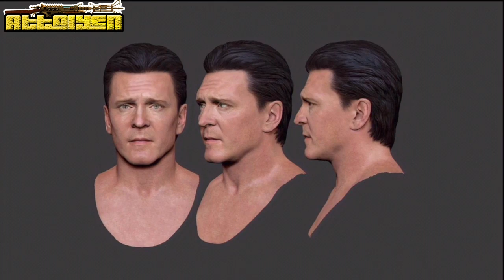Mob Of The Dead: Alcatraz Realidad y Ficción - Detrás de las cámaras (Uprising)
Abrirme y dejar de tocaros